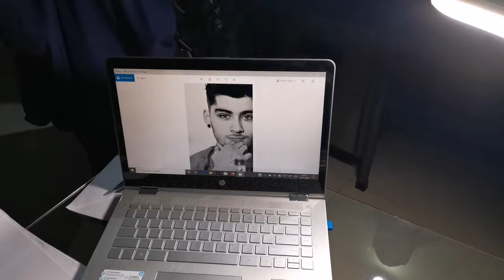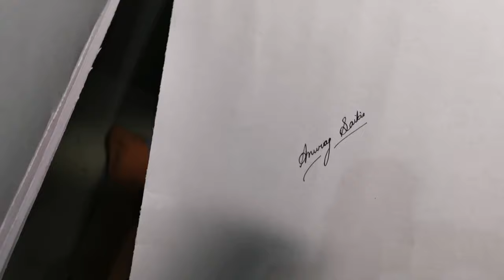How to draw zayn malik with graphite pencils.. Unexpected!!